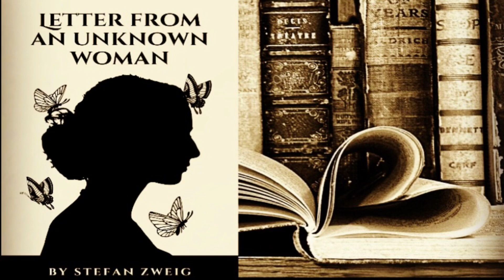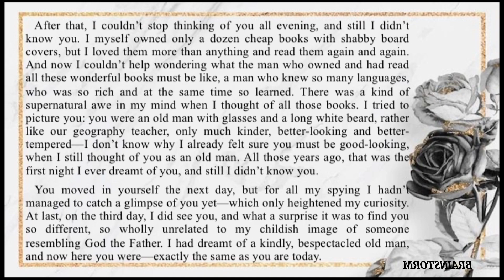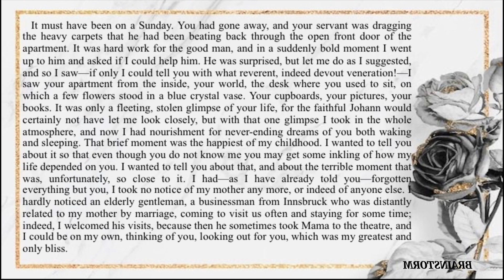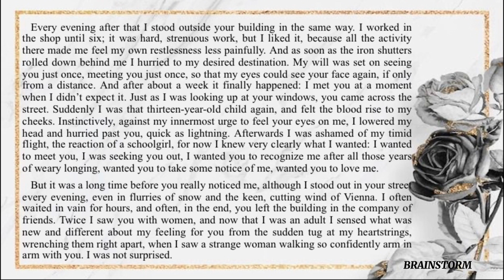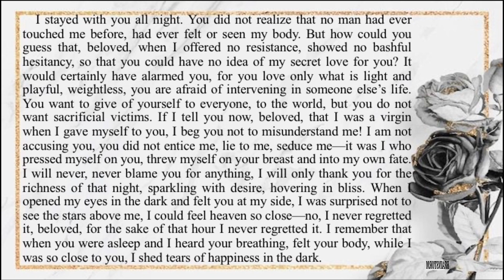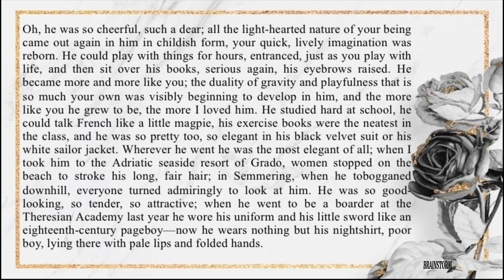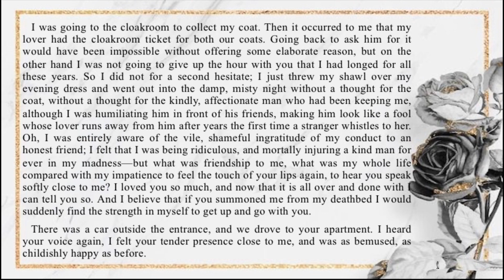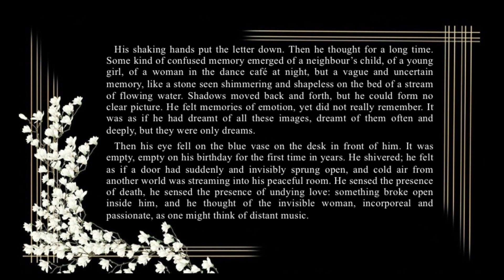Unbelievable Story of Unconditional Love: Stefan Zweig's Letter From an Unknown Woman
Stefan Zweig Letter From An Unknown Woman Audiobook- Advanced level (C1) READING

Letter from an Unknown Woman is a novella by Stefan Zweig. Published in 1922.

A rich and well-known writer (R.), returning home to Vienna from one of many holidays, finds a long letter from an unknown woman (Fräulein). As a teenager the woman had lived with her poor widowed mother in the same building and had fallen totally in love with both the opulent cultured lifestyle of her neighbour and the handsome charming man himself.

Hi, I shared Stefan Zweig Letter From An Unknown Woman Audiobook with you. Enjoy the video.
Selam  Stefan Zweig bilinmeyen bir kadından mektup paylaştım sizinle, iyi seyirler.